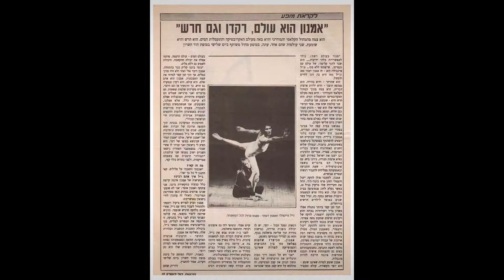Two Worlds Jill and Amnon Damti - trailer (promo) English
Two Worlds Jill and Amnon Damti From Israel - promo English 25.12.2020